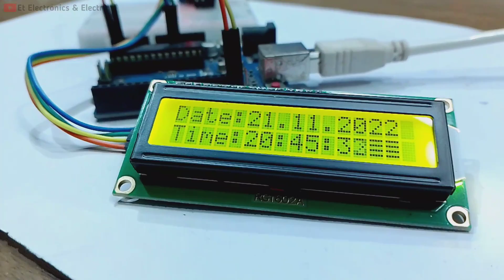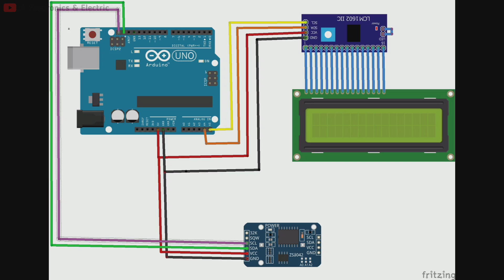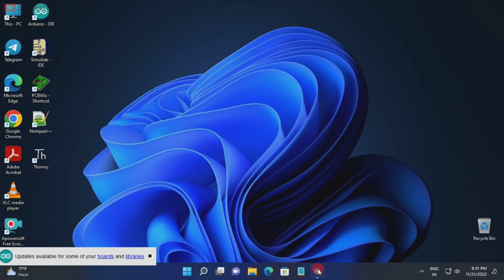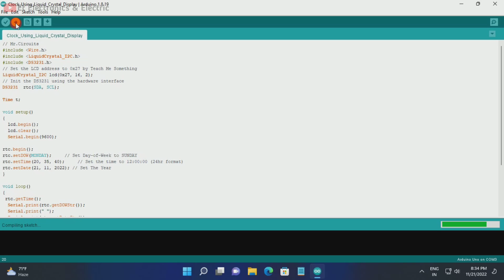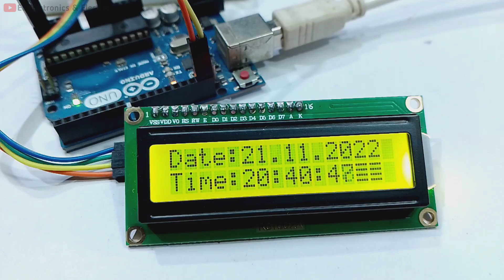How To Make A Digital Clock | Arduino Uno Projects !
▪️ Hi Friends :)
▪️ Today Video Topic About _

🔹 Title - How To Make A Digital Clock | Arduino Uno Projects !

📌Components List _
1. Arduino Uno
2. RTC Module
3. Liquid Crystal Display
4. Jumper Weir & Bread Board

                                                                   Etc.

✅FOLLOW NOW

🙈 Ignore This Part :)
🔻VIDEO TAG -
Et Electronics & Electric
Easy Arduino Uno Projects
Simple Arduino Uno Projects
How To Make A Clock Use A
How To Make A Clock Using
Arduino
How To Make A Clock Using A
Paper Plate
How To Make A Clock Using A Box
Cardboard
How To Make A Clock Using Html
And Css
How To Make A Digital Clock Using
Arduino And Lcd
How To Make Alarm Clock Using
Arduino
Python
How To Make Analog Clock Using
Ws2811 Led
How To Make A Led Matrix Clock
Using Arduino

          _______xxxxxxxxxxxxxxxxx________